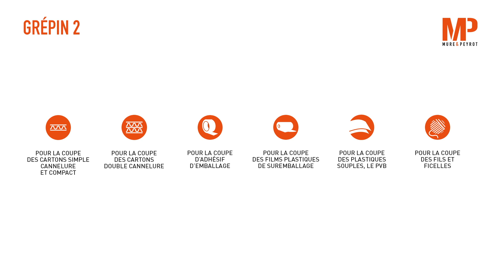Mure & Peyrot : GRÉPIN 2 (Français)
GRÉPIN 2
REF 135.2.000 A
Couteau de sécurité hybride en magnésium et composite 4 en 1. Idéal pour tout travail de manutention : dessangle, découpe, déchire et défilme.